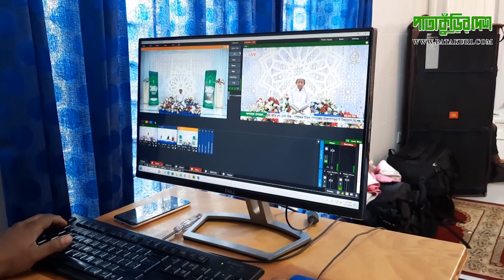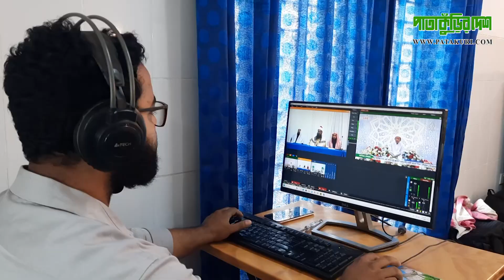মাসজিদে ওমর এন্ড অলিভ ট্রি কোরআন একাডেমীর ক্বেরাত ও কুইজ প্রতিযোগিতার জেলা পর্যায়ে পুরষ্কার বিতরণ